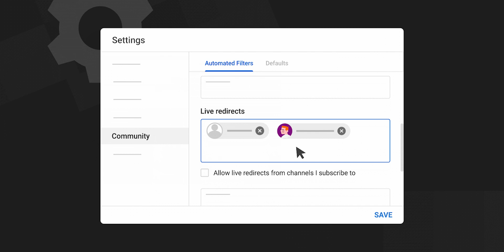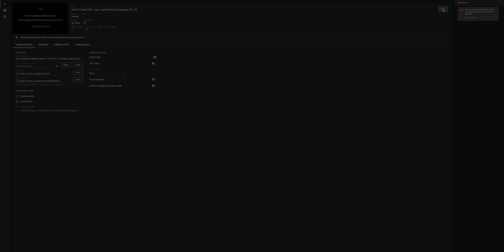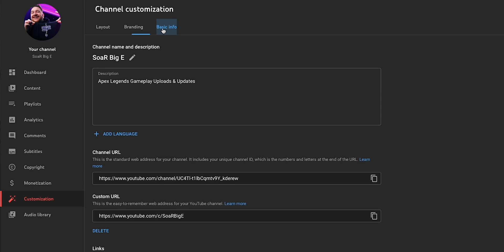YouTube Live Redirect vs. Twitch Raids Explained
How to Raid Streams with YouTube Live Redirect